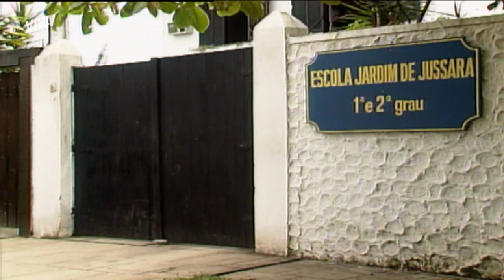JOÃO E REGINA SE REENCONTRAM | O SALVADOR DA PÁTRIA | MELHOR DO DIA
João e Regina sempre tiveram uma relação muito próxima. Por isso, os dois estavam sofrendo muito com a distância. Prepare os lencinhos que esse reencontro está muito emocionante! Vem assistir a OSalvadorDaPátriaNoVIVA comigo!

Capítulo 43, dia 31 de maio de 2021, segunda-feira.